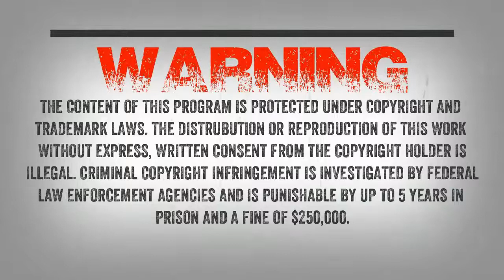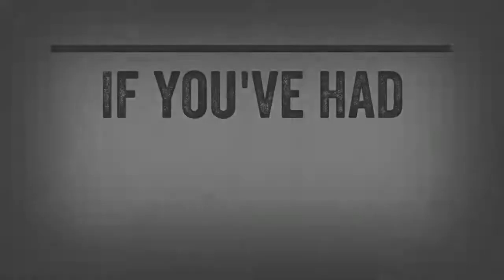SC EP:229 A gorilla standing on two legs [Members] PREVIEW